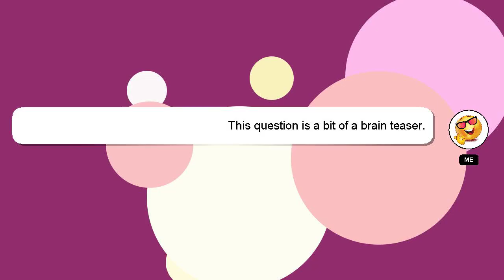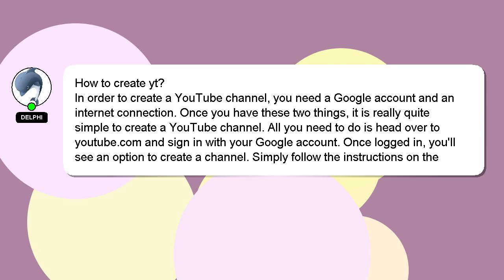How to create yt?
Here's a brief description of who I am, Welcome, I'm Delphi. Allow me to support you in answering your questions. - How to create yt?

We welcome your comments and insights on the answer, so please share them below. Your answer will be appreciated and acknowledged with a 'heart' from me.

*2 What we are experimenting :*